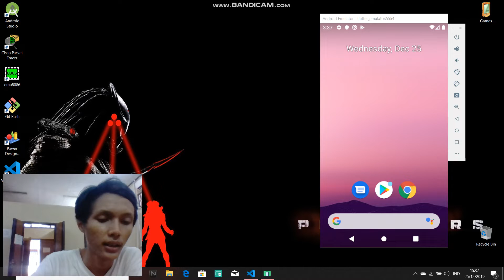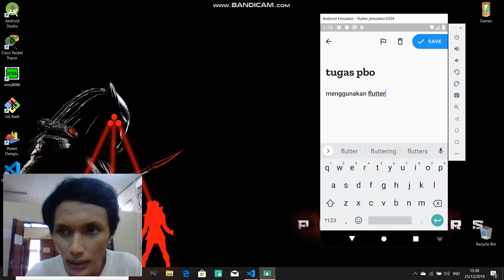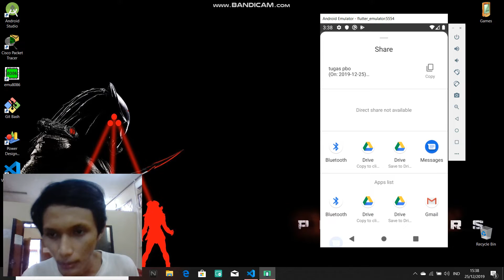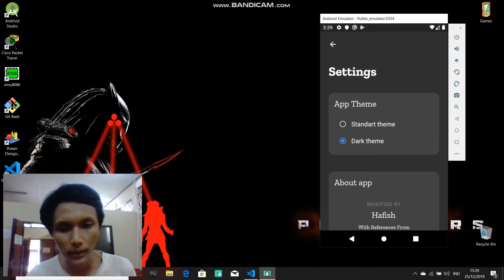My Notes (Hafish Naufal Aditya)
Nama : Hafish Naufal Aditya
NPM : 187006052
My Notes
Informatika 18 UNSIL